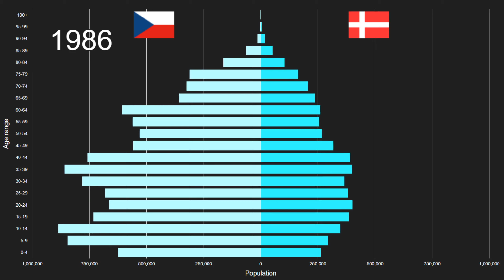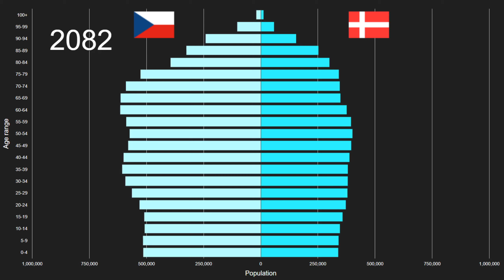Czechia vs Denmark Population Pyramid 1950 to 2100